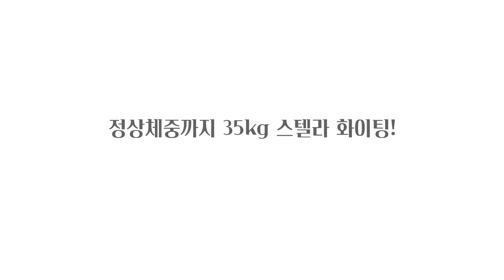(ENG)[초고도비만 다이어트]162cm 92kg 생에 마지막 다이어트 시작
안녕하세요. "162cm 92kg" 약 0.1T 스텔라입니다.

수십 번의 다이어트와 수십 번의 요요를 겪으며
발목과 무릎은 점점 아파오고 무기력한 제 자신을 발견하면서
진짜 생에 마지막 다이어트를 시작하려고 합니다.

꾸준히 포기하지 않고 다이어트할 방법을 찾다가
다이어트 일상을 공유하려고 합니다.
많이 떨리고 두렵기도 하고 포기할까 겁도 나지만
많이 응원해 주시고 지켜봐 주세요.

앞으로 잘 부탁드립니다. :-)
감사합니다.❤️